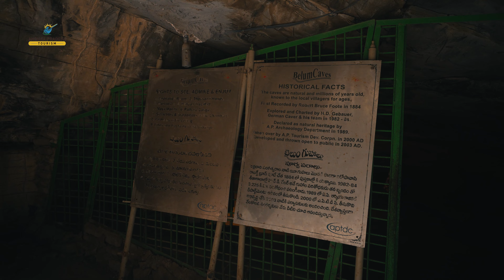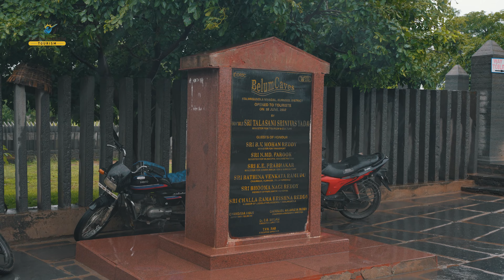Exploring the Hidden Wonders of Belum Caves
Join us on an unforgettable adventure as we take you deep into the heart of India's natural wonders. In this captivating video, we delve into the mesmerizing Belum Caves, one of the largest and oldest cave systems in India. 🌏✨
🔦 Discover the secrets that lie beneath the Earth's surface as we explore intricate limestone formations, awe-inspiring stalactites and stalagmites, and the mysterious chambers that have fascinated explorers for centuries.🚶‍♀️ Follow us through narrow passages and colossal chambers, showcasing the true magnitude of these geological marvels. Be prepared to be amazed by the ethereal beauty of these underground caverns.🌟 In addition to the geological wonders, we'll also introduce you to the rich history and legends associated with Belum Caves, giving you a deeper appreciation of this natural treasure.
🎥 Our journey is a visual feast, featuring stunning cinematography that captures the cave's enigmatic allure. Whether you're an adventure seeker, nature lover, or simply curious about the world beneath our feet, this video promises to be an enthralling experience.
👣 Don't miss out on this once-in-a-lifetime journey into the mysterious depths of Belum Caves. 🌄🌿
Visit Belum Caves Experience Andhra Pradesh